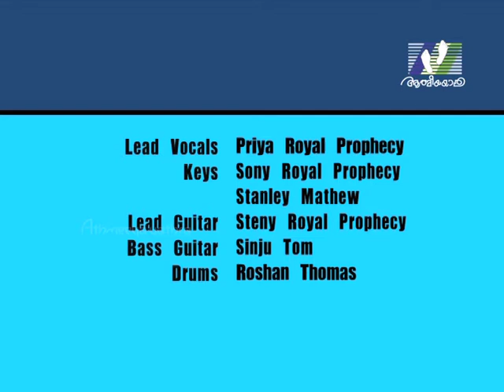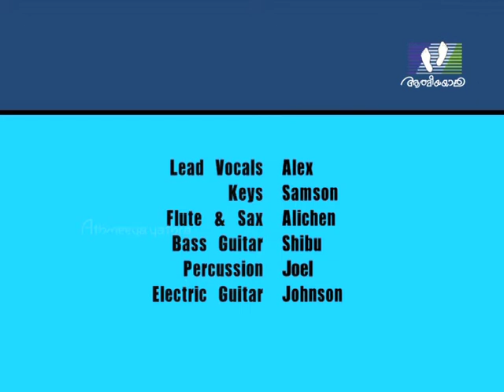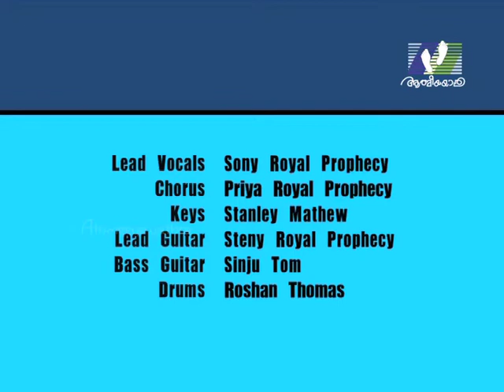Rock of Angels 49│Athmeeyayathra TV